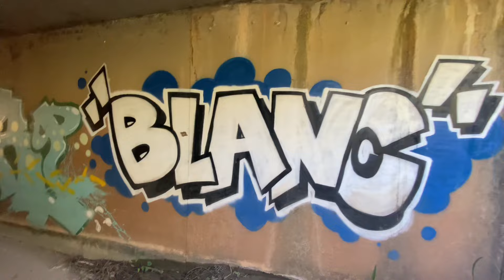Amazing murial painted of our fallen brother R.I.P Dino